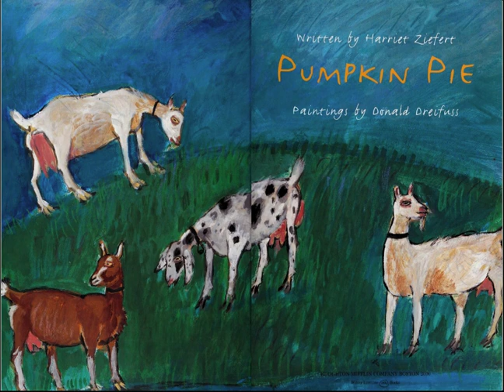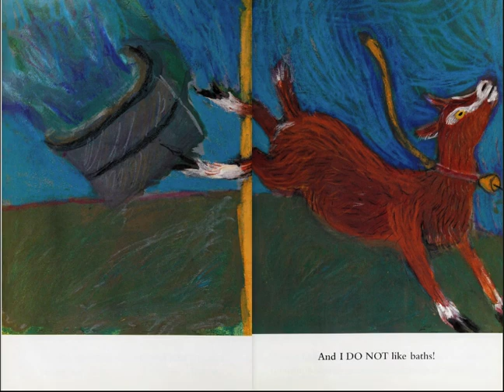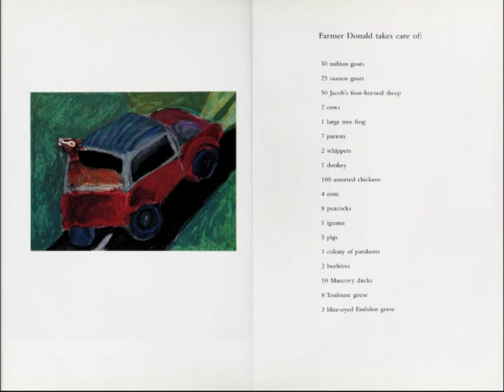Pumpkin Pie AR read aloud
Pumpkin Pie
Ziefert, Harriet

Pumpkin Pie, the goat, enters a competition at the fair.